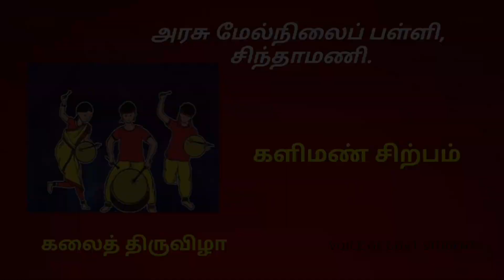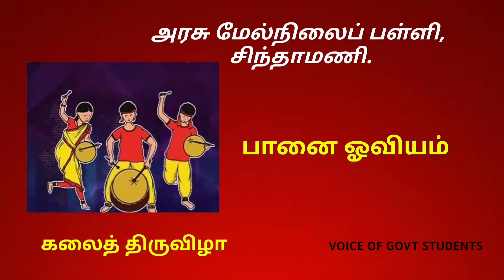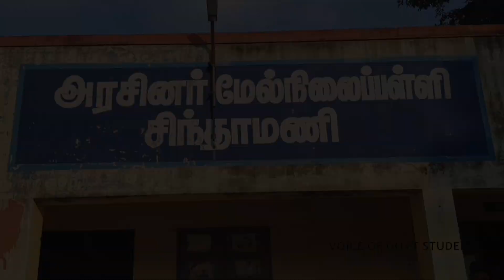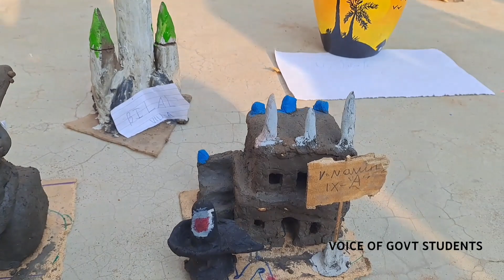கலைத் திருவிழா- 2023 -கவின் கலை/ நுண்கலை.